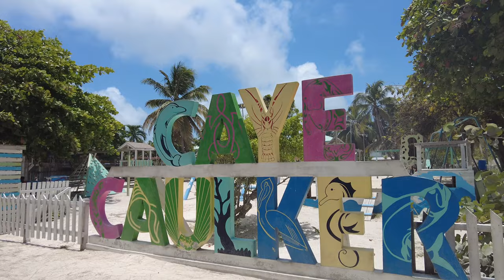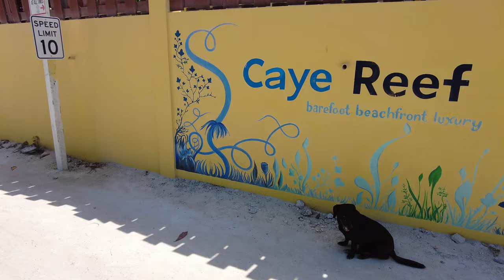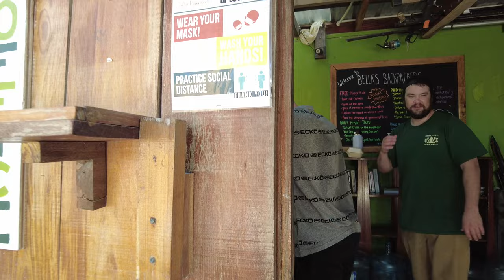Discovering Caye Caulker, Belize: Food, Stingrays, and Island Life | Travel Vlog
Welcome to the charming island of Caye Caulker, Belize! If you're wondering about the top things to do and explore in Caye Caulker, you've come to the right place. During my delightful 10-day stay on this island paradise, I had the opportunity to immerse myself in the local culture and connect with the warm-hearted people who call this place home.

One of the highlights of my trip was indulging in the incredible street food scene on Caye Caulker. Trust me, you won't want to miss the mouthwatering delights offered by Go Slow Grill. Their flavorsome dishes are a true culinary delight that will leave you craving for more. And let's not forget about the famous "taco lady" - her authentic Belizean tacos are an absolute must-try!

If you're seeking unique experiences, head over to Iguana Reef Inn, where you can feed the friendly stingrays for free. It's a one-of-a-kind opportunity to get up close and personal with these incredible creatures and create unforgettable memories.

Caye Caulker, Belize has left a lasting impression on me, and I can't wait to return. Its laid-back atmosphere, breathtaking views, and welcoming locals make it a destination like no other.

Join me as I explore the hidden gems of Caye Caulker, indulge in delectable street food, and embrace the rich culture and natural beauty of this tropical paradise.

[Additional tags: Exploring Caye Caulker, Caye Caulker Belize, Caye Caulker travel guide, Things to do in Caye Caulker, Caye Caulker street food, Go Slow Grill, Taco lady, Iguana Reef Inn, Belizean cuisine, Island life, Caribbean travel, Tropical paradise, Local experiences]

Action Cam - Old Ass GoPro Hero 5